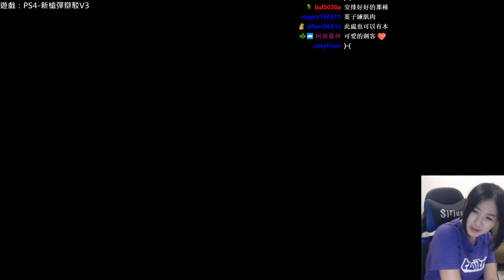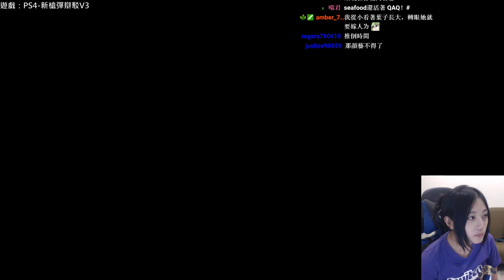【葉子VOD】超高校級實況主：槍彈辯駁V3第三章～保母股漲起來 #2 | 2017-10-11